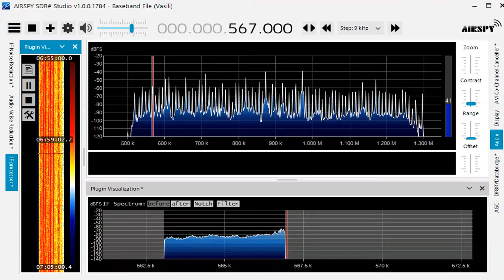567 kHz LAOS Opening act Jan 15.2021 2200 UTC